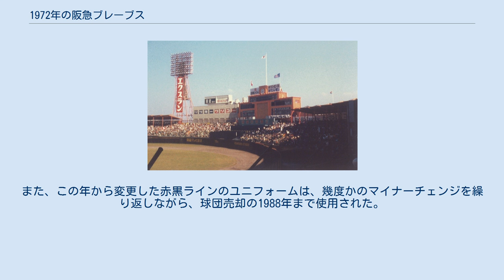1972年の阪急ブレーブス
1972年の阪急ブレーブスでは、1972年の阪急ブレーブスにおける動向をまとめる。
 この年の阪急ブレーブスは、西本幸雄監督の10年目のシーズンであり、2年連続5度目のリーグ優勝を果たしたシーズンである。
 就任10年目の西本監督はセンターライン強化のため正遊撃手の阪本敏三や正捕手の岡村浩二を東映に放出して、新たに大橋穣と種茂雅之を獲得。
それまで5番・6番を打っていた大熊忠義が2番に入り、福本が出塁して大熊が送り、加藤秀司がヒットを放ってそこから得点というチームの得点パターンが確立された。
この年の福本は開幕から走りまくり、1試合5盗塁やパ・リーグ初の100盗塁を達成するなど記録ずくめの1年となった。
福本につられるように大熊や加藤、4番の長池徳士が打ちまくるなど打撃陣も絶好調で、投手陣では山田久志や足立光宏をはじめ、ベテラン・米田哲也もローテーションを守って奮闘したほか、中継ぎでの登板が多かった戸田善紀も後半戦からローテ入りするなど若手の活躍もあった。
チームは7月以降南海や東映とのゲーム差を広げていき、9月26日には地元・西宮球場で2年連続の優勝が決定。
巨人の主力選手が高齢化したこともあり、日本シリーズは阪急有利の声も上がったが打線がまたしても巨人投手陣に封じられ盗塁王の福本もマークされて走れず、前年同様1勝4敗で敗退した。
また、この年から変更した赤黒ラインのユニフォームは、幾度かのマイナーチェンジを繰り返しながら、球団売却の1988年まで使用された。